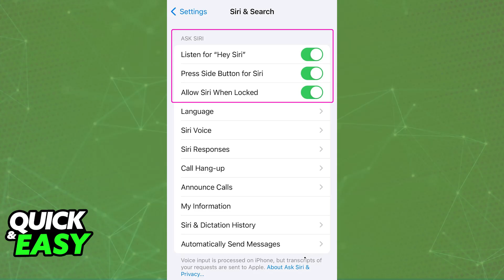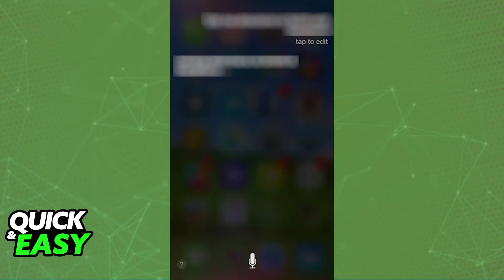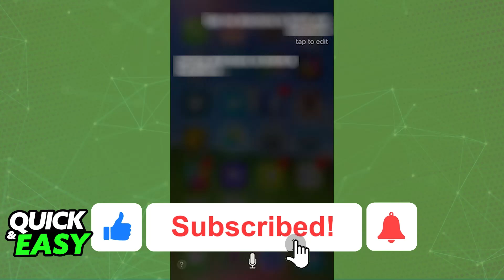How To Use Siri on iPhone 8 Plus (2025) - Step by Step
I will solve your doubts about how to use siri on iphone 8 plus, and whether or not it is possible to do this.

I hope I have helped you with the video!